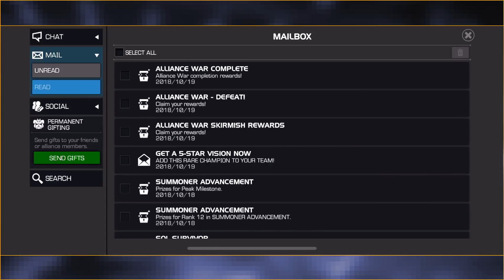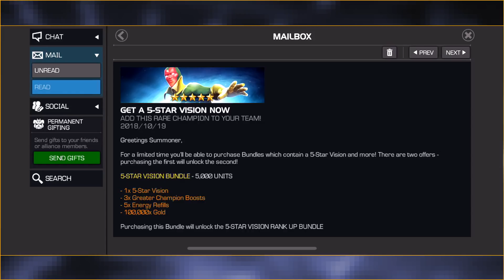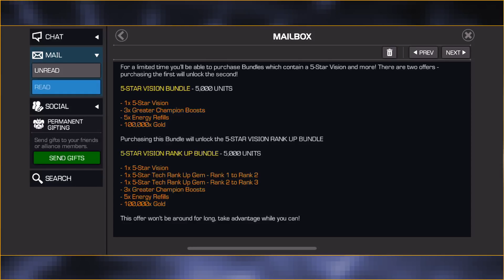A Visionary Offer!! 😉Worth Your Money?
I said this in the vid, it's gonna be completely situation-dependent. You never want to stretch yourself financially for a character, but if there ever was a character deal to get ... this is the one! Enjoy 😉

(pops up on stream)

OR

(private, only I see it)

I’m beyond grateful to anyone who donates. Please don’t feel like you have to, but anything that does get donated helps me and the channel immensely!

Have you joined the Cade Crew Discord server? It’s by FAR the best way to chat with me 😉

They have been modified to include borders.

We stream nightly at 8pm EDT. We have a lot of fun, so I hope to see you there!

Oh, and if you use Twitter, swing by and say Hi! I’d love to hear from ya 😁